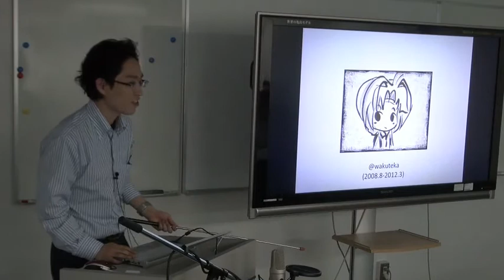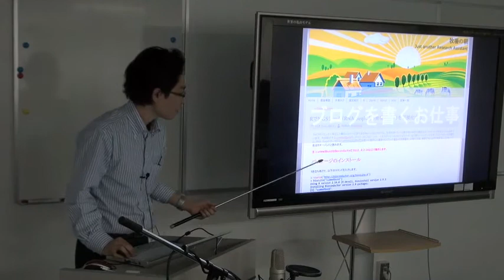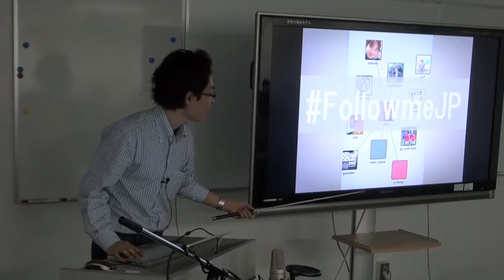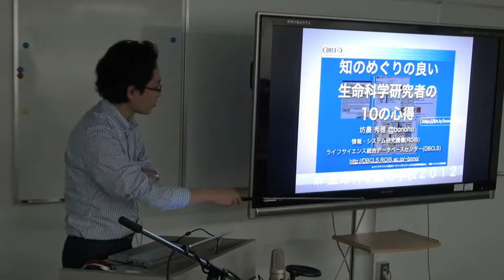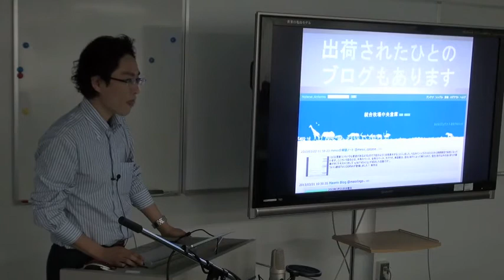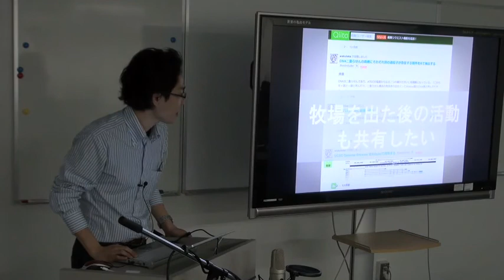第4回統合牧場収穫祭 飛び入りゲストトーク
本日の統合TVは、2013年3月22日に開催された、統合データベース講演会: AJACS本郷13（第4回統合牧場収穫祭）から、@wakuteka による「第4回統合牧場収穫祭 飛び入りゲストトーク」をお送りします。約5分です。